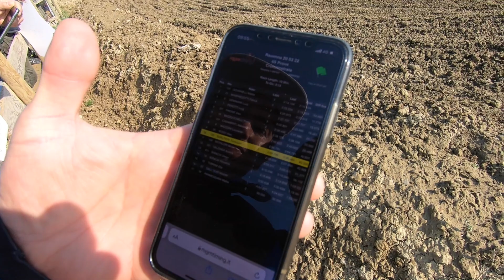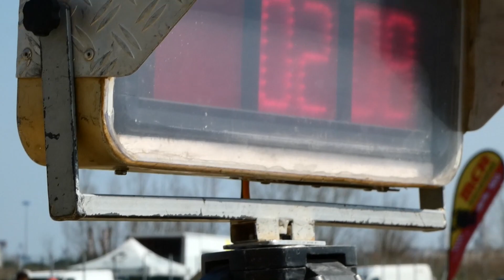MX LIFE -Vita di un Pilota e la sua famiglia-Racconto di una giornata di gara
Sai come funziona una gara di motocross?
venite con noi a vivere dentro e fuori al paddock una giornata di gara..
dalla colazione alla conclusione di una gara mista debuttanti cadetti con colpi di scena,sorpassi e tanto altro!
un grazie mille al CROSSODROMO di Tre Ponti a Ravenna per come hanno organizzato la giornata,la serietà e per tutto il lavoro che fanno nella posta per renderla davvero Tosta Tosta!